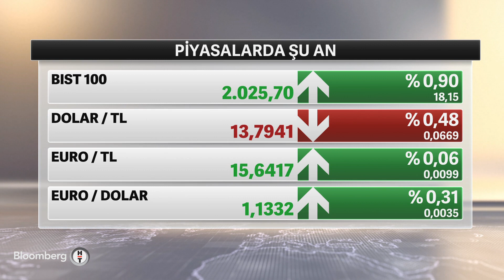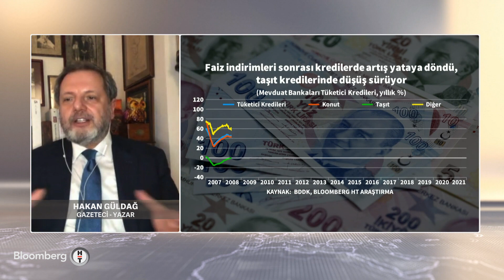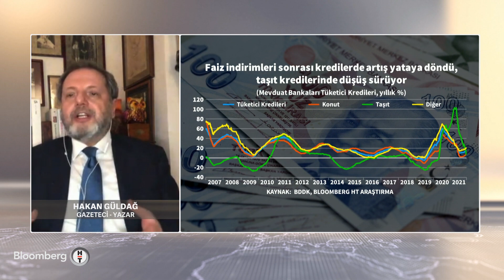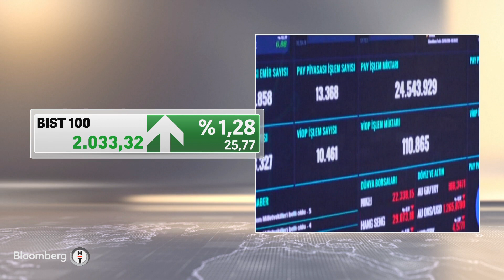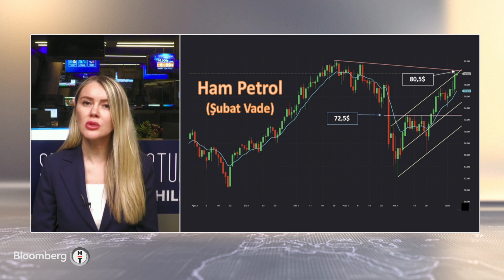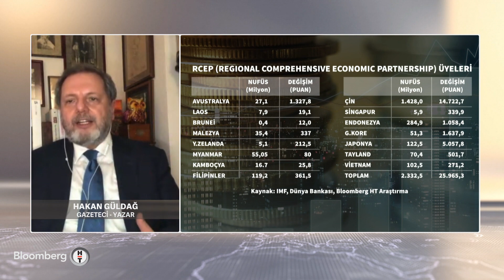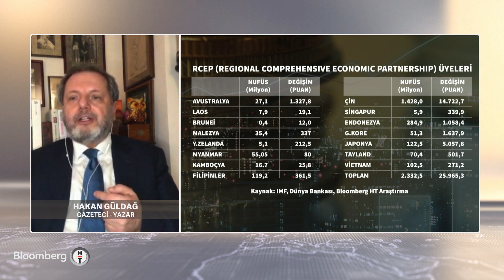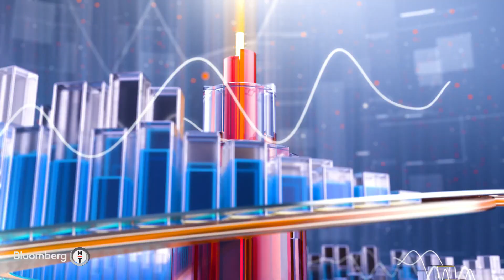Küresel ticarette trendler nasıl değişiyor? Günden Kalanlar | 07.01.2022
* ANA KONUK: HAKAN GÜLDAĞ | GAZETECİ YAZAR
* SİBEL ERDEM | SHOW HABER & HABERTÜRK ANKARA TEMSİLCİSİ
* BURCU KIRATLI | YURTDIŞI PİYASALAR SATIŞ MÜDÜRÜ
* ÇAĞLAR KUZLUKLUOĞLU
* CEREN DİLEKÇİ KÖSEOĞLU | BLOOMBERG HT LONDRA TEMSİLCİSİ
* TAHİR TELLİOĞLU | İNŞAAT MÜTEAHHİTLERİ KONFEDERASYONU GENEL BAŞKANI
* DEVRİM DANYAL | BLOCKCHAIN & KRİPTO PARA EĞİTMENİ